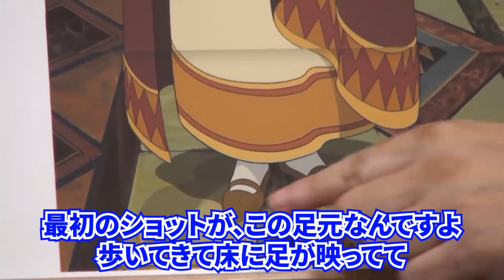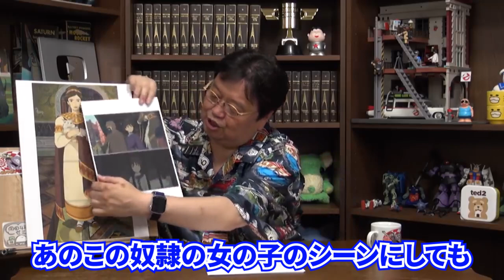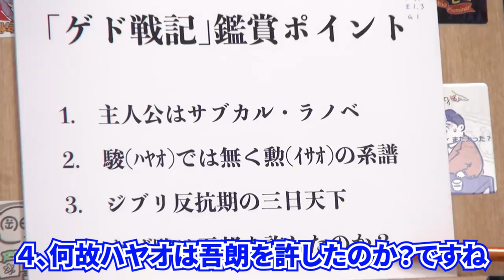ゲド戦記を駿パパはどう評価するのか？アーヤと魔女の宮崎吾郎作品考察【岡田斗司夫 切り抜き】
宮崎吾郎の才能はいかに？

⇒　【もののけ姫】モロとアシタカの名シーン&アフレコ&宮崎駿の職人魂について【岡田斗司夫　切り抜き】

このチャンネルは岡田斗司夫さん黙認の元運営しております。